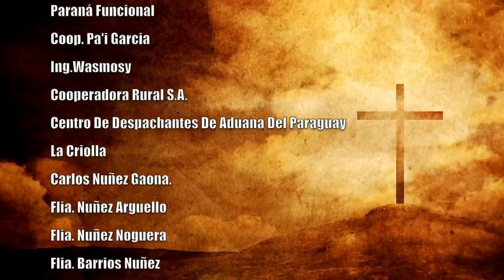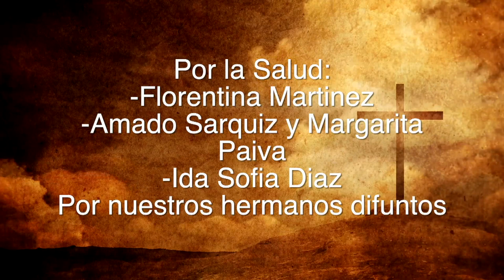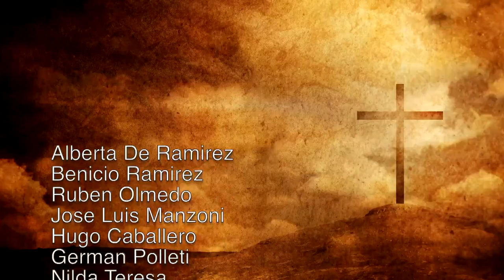Misa 21 de Abril 2023